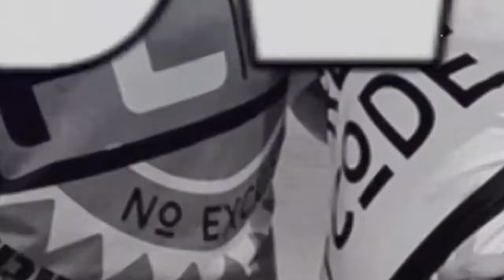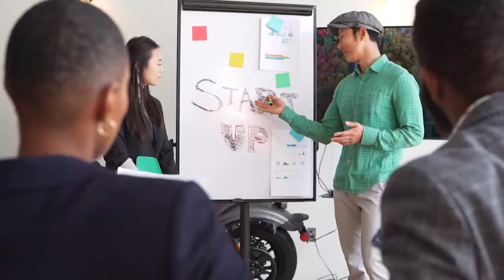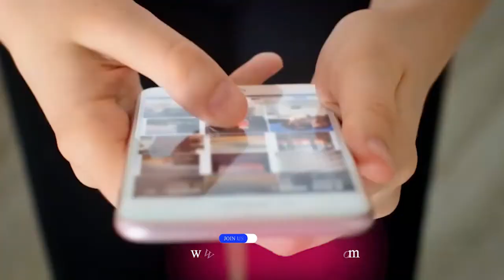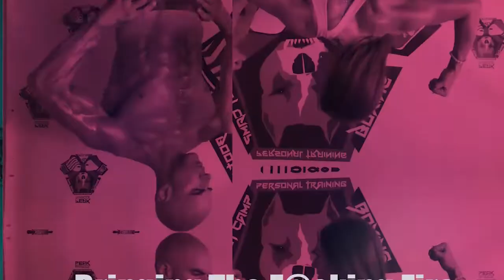The Russian and the Freak episode #24 - The Freak show The Legacy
The Russian and the Freak episode #24 - The Freak show